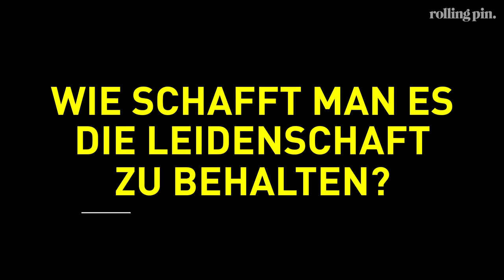ROLLING PIN im Interview mit Johannes King